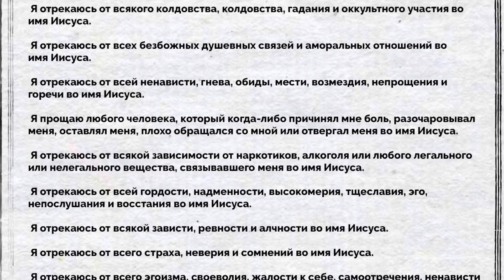Покаяние и отречение от греха